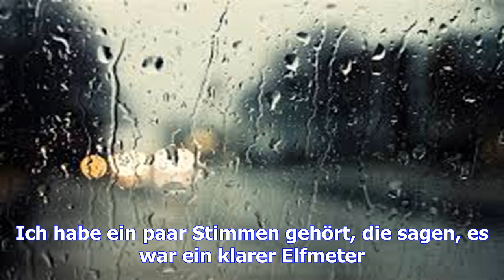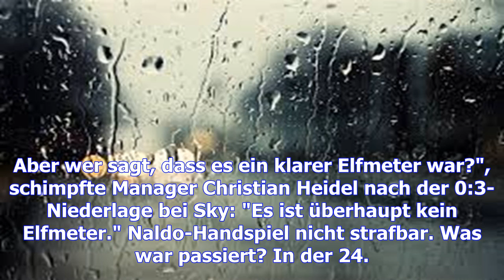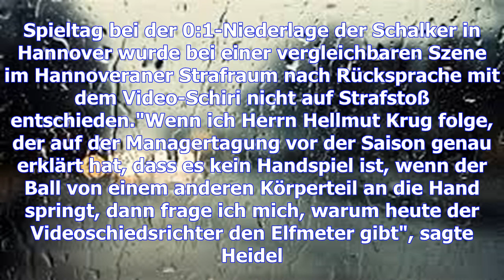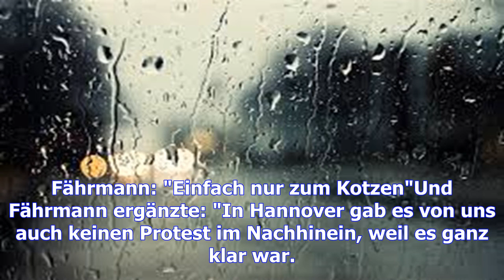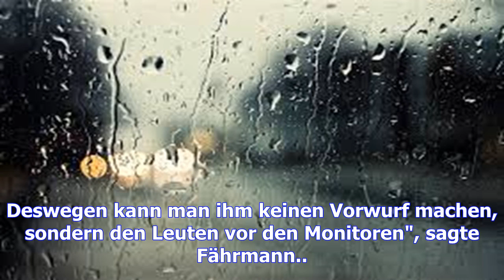Schalke 04: heidel und fährmann kritisieren video-schiedsrichter